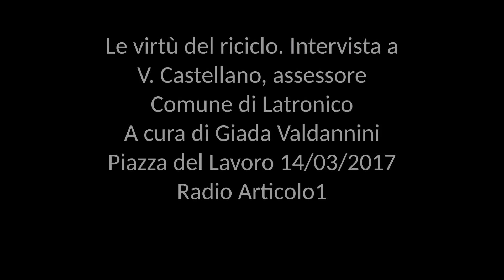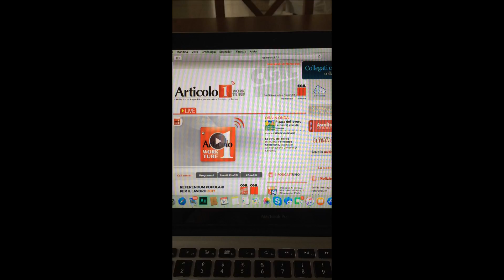Le virtù del riciclo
Le virtù del riciclo. Intervista a V. Castellano, assessore Comune di Latronico
A cura di Giada Valdannini
Piazza del Lavoro 14/03/2017
Radio Articolo1